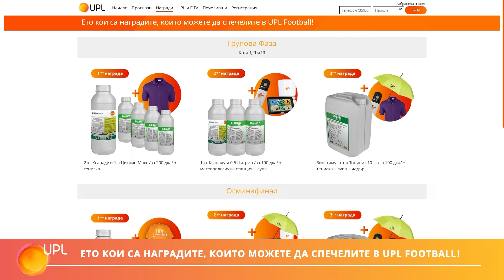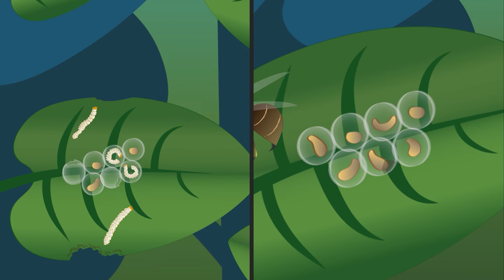АГРОФОРУМ: Как държавата може да мотивира фермерите да се сдружават?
Предаването АГРОФОРУМ започва с дълго чаканата новина, че ЕК одобри Националния стратегически план на България за периода 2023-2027 г. Бюджетът за всички интервенции е малко над 8 млрд. евро. Във фокуса на новата ОСП ще са малките и семейни ферми, които трябва да бъдат подкрепени, защото благодарение на тях селските райони остават живи и се развиват. Затова и в новата ОСП се предвижда 10% от директните плащания да отиват при малките стопанства. Предвиден е и набор от инвестиционни интервенции. Сега ще ви срещнем именно с такива малки стопани, за да разберем в какво инвестират, какви са амбициите им и надеждите за бъдещето.
Свиневъдите получиха средства по държавната помощ заради войната в Украйна, малко преди това им бяха изплатени и парите по мярката за хуманно отношение към животните за 2021 г. За какво обаче стигнаха тези средства? Отговорът сега от Милена Митова собственик на свинекомплекс.
Почти нулева готовност за сдружаване отчитат от Съюза на дунавските овощари. Коя е голямата стъпка, която държавата трябва да направи?
Изискванията в новия програмен период, свързани с позеленяването са много по-сложни. За да получават подпомагане, земеделците трябва да ги изпълняват. Какво произтича от това-коментар на земеделеца Александър Александров.